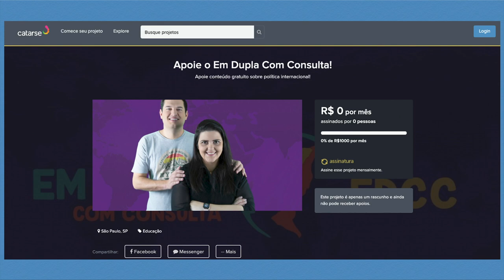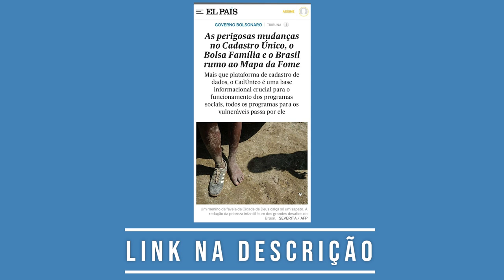O Brasil de volta ao Mapa da Fome, com Denise De Sordi | EDCC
O Brasil tem um histórico positivo na criação de programas sociais desde a década de 90, tendo sempre buscado combater principalmente a fome no país. Com esses esforços o Brasil saiu do mapa da fome em 2014, mas esse ano retornou. A pesquisadora Denise De Sordi vai nos explicar o porquê de isso ter acontecido, assiste aí!